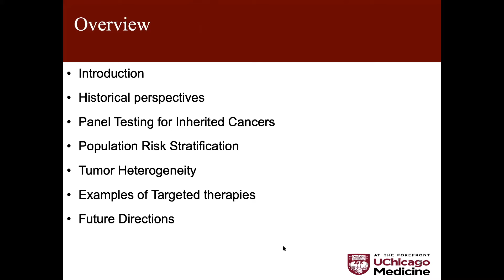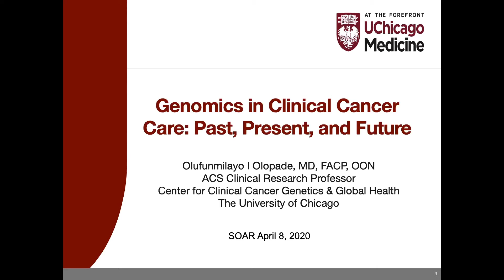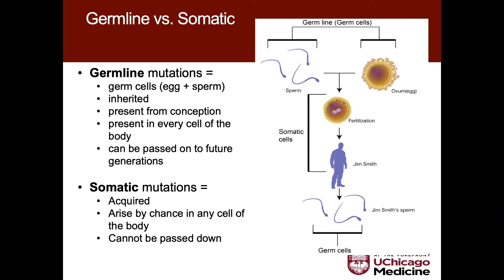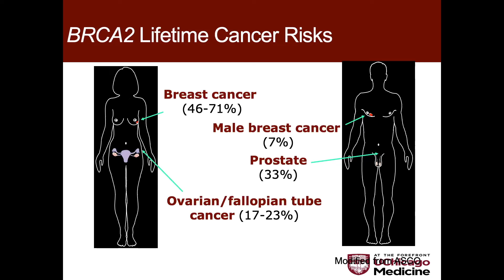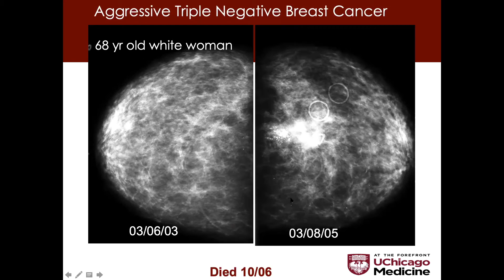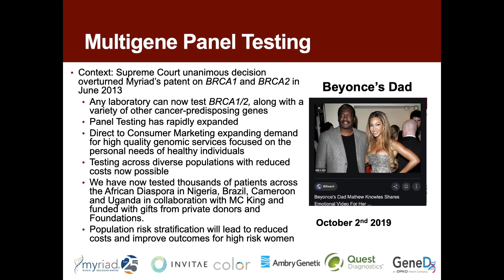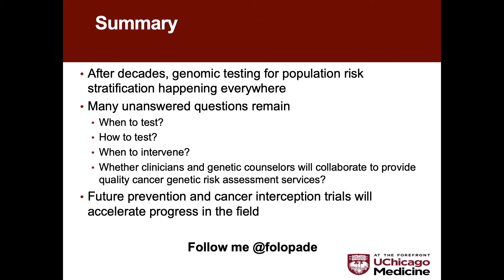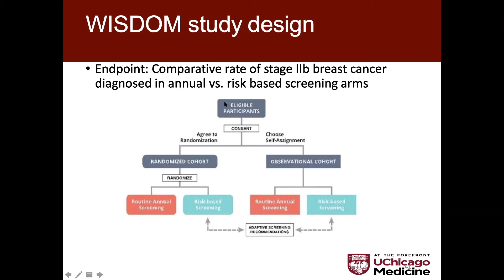SOAR 2020 - "Genomics in Clinical Cancer: Past Present and Future" Olufunmilayo Olopade, MD, FACP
This is a seminar from the Scholars in Oncology-Associated Research (SOAR) seminar series at the University of Chicago Pritzker School of Medicine covering multidisciplinary and interprofessional aspects of oncology (cancer) research and clinical care.  This program is funded by NIH/NCI grant 1R25CA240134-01.